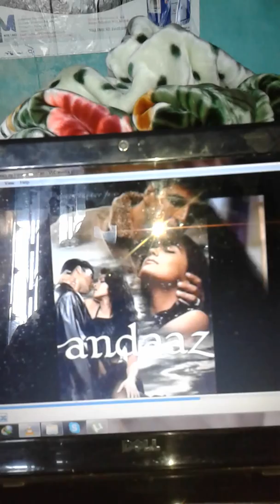Hindi sing a song by Rajudas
By Raju Das